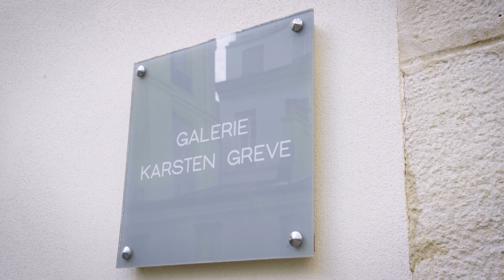Pierre Soulages / John Chamberlain - Galerie Karsten Greve Paris 2024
Pierre Soulages / John Chamberlain exhibition - Galerie Karsten Greve Paris
From September 14 - December 21, 2024

Galerie Karsten Greve is pleased to present in its Paris space an exceptional exhibition dedicated to Pierre Soulages and John Chamberlain. On this occasion, a corpus of paintings by Pierre Soulages and sculptures by John Chamberlain will be unveiled, all from the personal collection of Karsten Greve, who, for over 50 years, has played a key role in promoting major contemporary artists, offering an international platform for their work. This exhibition embodies his vision by creating a unique dialogue between two emblematic figures of the post-war avant-garde, with whom the gallery has collaborated over several decades.

Chamberlain and Soulages plunge the viewer into a rich visual and sensory experience, using seemingly opposite processes: colored metal assemblage for one, broad expanses of black paint for the other. Yet each in his own way is a relentless explorer of texture and light. A cross-view between two masters of matter, this exceptional exhibition reveals the obstinate, solitary quest of two resolutely unclassifiable artists.

Since their first collaboration in 1973 for Chamberlain and in 2002 for Soulages, Karsten Greve has been an unfailing supporter and passionate promoter of both artists' work. This exhibition is also an opportunity to celebrate their strong and profound relationship: through archive photographs, visitors will discover intimate and striking moments from this exceptional collaboration. Shots taken at openings, studio visits and more personal times illustrate the depth of their relationship, bearing witness to the very special bond that united the gallerist and his artists.

“I opened the gallery with an interest in great solitary artists," confides Karsten Greve. The Outrenoir exhibition in 2002 was a sign to me that Soulages was a perfect solitary. Chamberlain was also a solitary. Solitaries always suit me, they're artists who aren't members of a moment or a society...it´s something else".

Video: Quentin Teissier - Médianes le studio